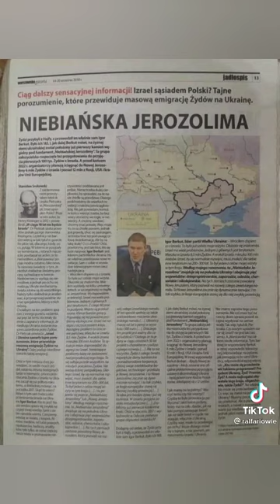Komunikat z Polski. Chodzi o powietrze jakim oddychamy...